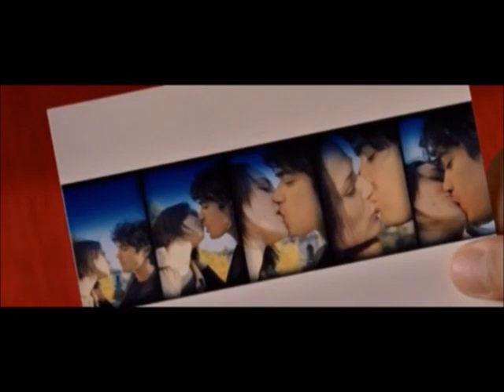" PER LEI ...." (R Cocciante) cover Jean - Paul